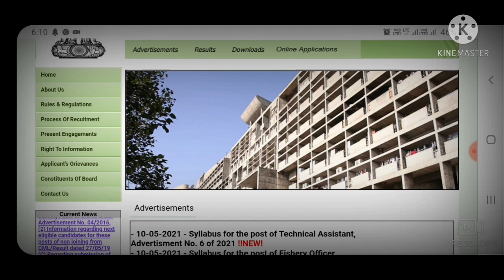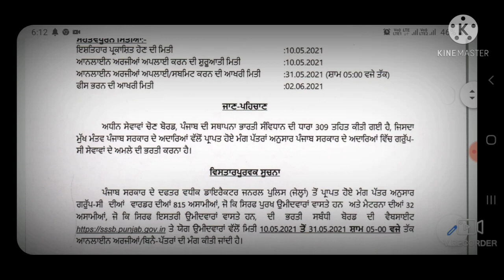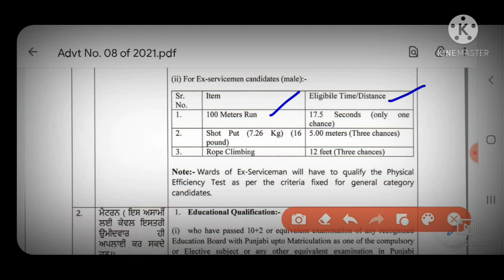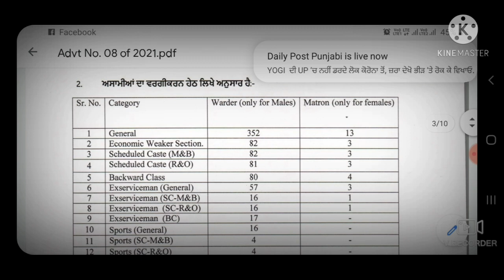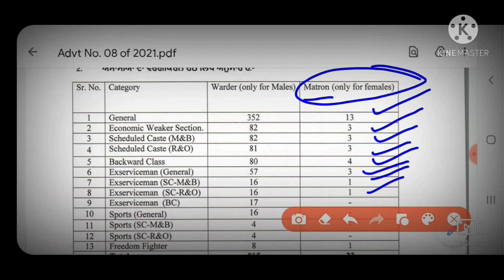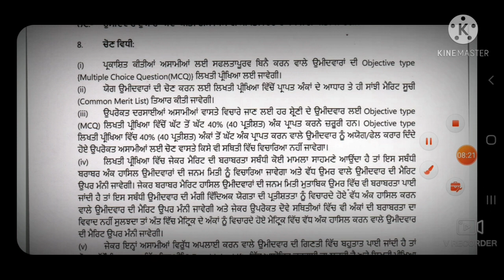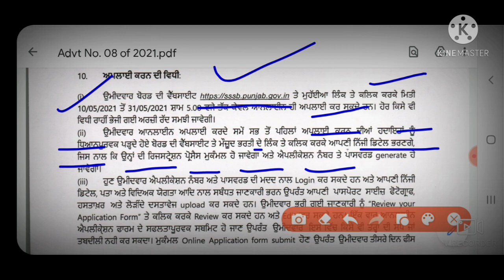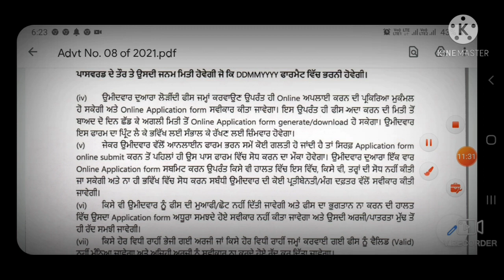847 Posts Jobs Jail Warden /Matron Recruitment 2021 ||Full Details||How to apply online process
This video is about the details of Recruitment of Jail warden in Punjab Police